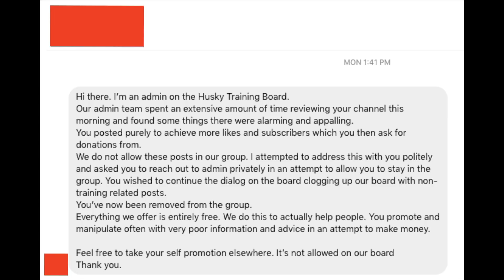I Was Banned Update, Addressing What Happened And Moving Forward!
HUSKY GEAR!

E-Collar Alternatives:
30 Ft. Lead